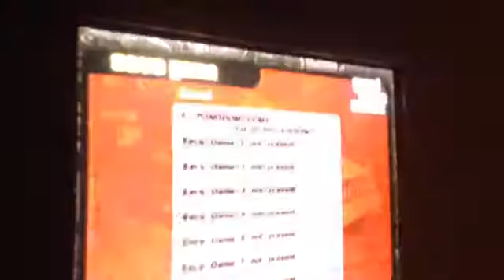GTA Play through for XBOX